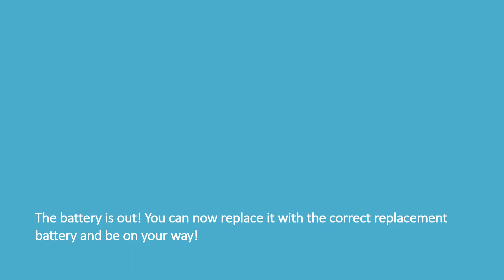Lenovo ThinkPad T500 Battery Replacement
Futurebatt 9 Cell 7800mAh Laptop Battery for IBM Lenovo Thinkpad T500

Lenovo’s Thinkpad T500 usually contains a 6-cell lithium ion battery with a capacity of 5200mAh (56.16Wh). Furthermore, there is also a 9-cell battery and an Ultrabay battery available. The larger 9-cell main battery is identical with the one for the T61 models and stands out a bit from the back of the notebook case. As opposed to the 9-cell battery, the Ultrabay batteries of the T61 models cannot be used in the Thinkpad T500. However, it is possible to put a T500 Ultrabay battery into the Ultrabay slot of a T61 model.

The 6-cell battery didn’t fit neatly into the case and wobbled slightly. The T500 notebook managed to run the BatteryEater Readers test (minimum brightness, activated energy saving mode, deactivated WLAN) for maximal 276 minutes with the 6-cell battery. Under load, with the BatteryEater Classic test (maximum brightness, maximum performance, everything turned on), it only took 61 minutes to deplete the battery. Both results were achieved with activated graphics card. Furthermore, ATI powerplay was deactivated in the Classic test, which means the notebook delivered the same performance as if it had been plugged in.
When we did the same test with the integrated Intel 4500M HD graphics, instead of the dedicated ATI graphics card, the Thinkpad T500 ran the BatteryEater Readers test for 356 minutes. This means 80 minutes longer battery life.

The battery life of the T500 in the Classic test rose to 82 minutes with integrated graphics card, which is a plus of 22 minutes.

The power consumption shows that the Thinkpad T500 consumes about 3.5W less energy with the integrated graphics card, compared with the dedicated ATI graphics card. The lower energy consumption of the integrated chipset is also noticeable under load.

Počítače ThinkPad ještě za éry IBM proslavila jejich spolehlivost a dlouhá životnost. Protože vždycky šlo zejména o pracovní nástroje pro podnikovou sféru, na design se hledělo především z pohledu: "Jak to úsporně zabalit, aby to vydrželo cokoli?" A i hardwarové vybavení bylo zaměřeno na spolehlivost více než na první místa v syntetických testech výkonu. Podobnou strategii alespoň pro vyzkoušené řady převzalo i čínské Lenovo a zatím v ní pokračuje dále. Jejich hlavní změnou bylo především výrazné rozšíření produktových řad. Pokud chcete supervýkonnou grafickou stanici, zkuste řadu W... U Téček naopak nebuďte překvapeni některými nižšími čísly, kapacitami, ThinkPad rád vymění pár gigabytů na disku za jistotu, že dostanete to nejtrvanlivější. Ostatně se svérázem těchto notebooků se musíte vyrovnat hned na první pohled. Hranatý černočerný tvar a la cihla buď nenávidíte, nebo tolerujete, zamilovat si ho může snad jen radikální minimalista (ale asi jich není zas tak málo). A nějakou podbízivost mu už určitě vyčítat nemůžete, zákazník a jeho estetické cítění jako by snad ani nebyl (stačí vzpomenout nesymetrické rámečky displeje). Druhou stránkou je ovšem ergonomie, a i když by to možná někdo nečekal, tady už jsou ThinkPady bez kompromisů, totéž lze říci o šasi, které sice kryjí jen plasty, ale pokud je sundáte, vidíte vnitřnosti jak u Land Roveru – pevný masivní rám, na rozdíl od offroadu ovšem z magnéziové slitiny, u Lenova tomu říkají Roll Cage. Celkové rozměry jsou 357,5 x 255 x 33,5 mm, hmotnost je na svojí třídu nízká, pouze 2,63 kg.